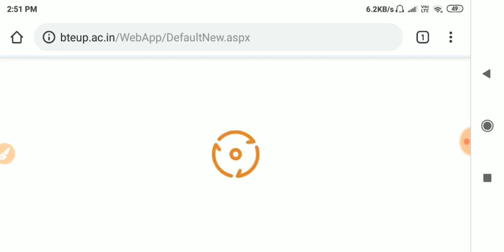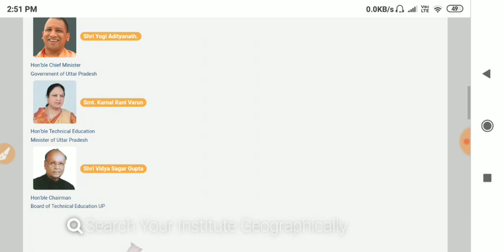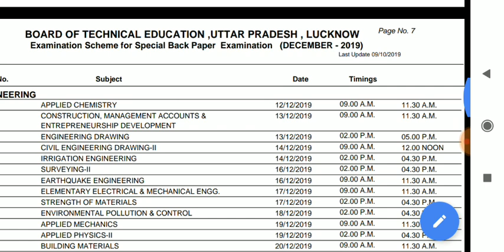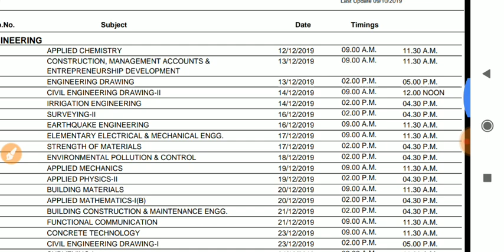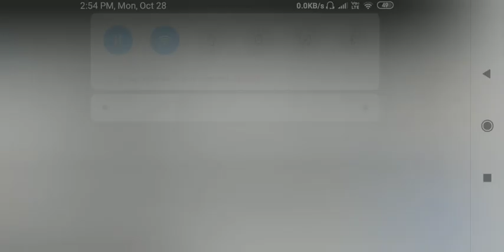special back paper time table 2019|polytechnic time table for special back paper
👉communication Skill
active and Passive voice part- 01

👉polytechnic first semester applied chemistry संश्लेषित पदार्थ part -01

           ( currentstudy) 🙏🙏

👉समांतर अक्षों का प्रवीण तथा लंब अक्षों का प्रमेय
part 01  (घूर्णन गति)
ttps://youtu.be/j_XkWldi7Q4

👉संवेग संरक्षण का सिद्धांत (घूर्णन गति)part- 03

Hii
Namaskar dosto